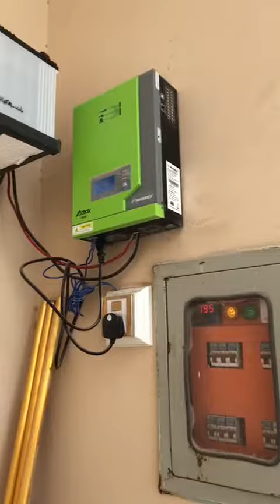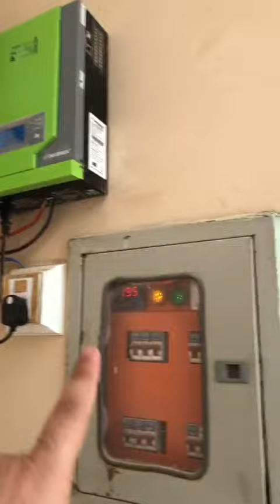كيف تستغني عن الكهرباء ?